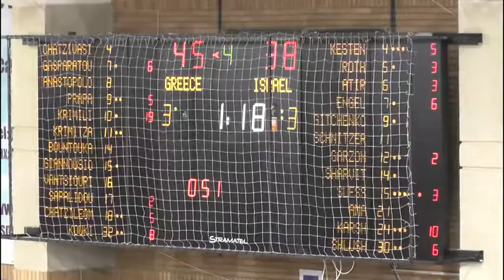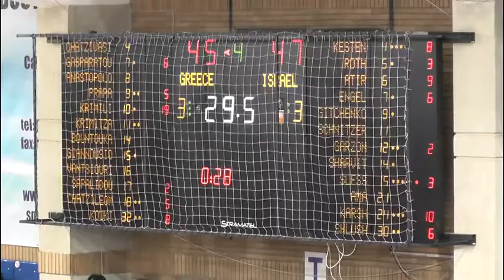קדטיות 2016 מול יוון - רבע גמר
פסקול:
ג'יין בורדו - איך אפשר שלא?